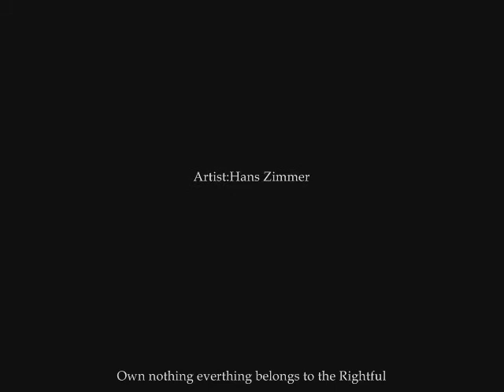Supernatural:all this time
sam centered. Sam through the event in season three. spoiler clips from 3X01 through 3x16 (the final)Silitly change with more dialog.
Song Reason to Cry to Takida
song one day to Hans zimmerman
no copy infringement Intended.own nothing,just for fun.